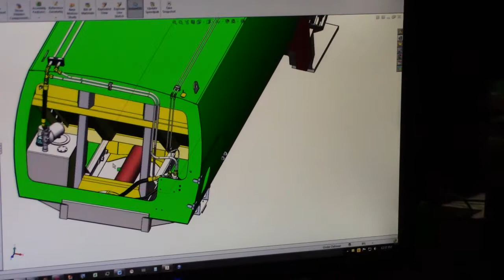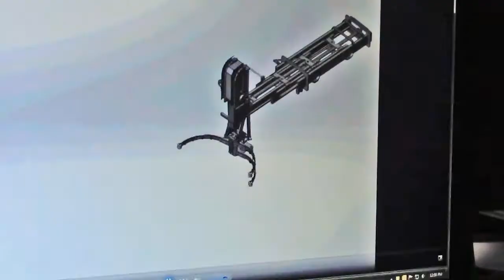Scranton Manufacturing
Scranton is breaking new ground in the trash collection industry with the development of new products to help solve the landfill crisis. Utilizing training from Alignex and advanced technologies, like SOLIDWORKS Premium and SOLIDWORKS Composer has allowed Scranton to streamline their design process and establish them as an industry leader in new product design.